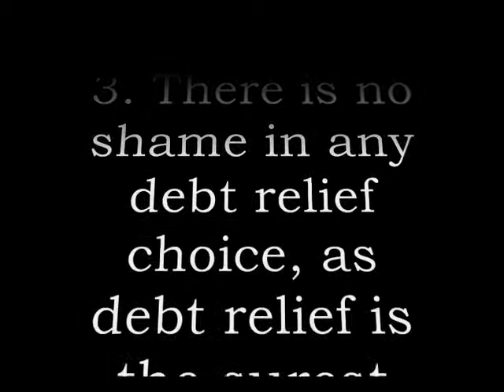Debt relief: When it's a matter of life and debt, choose YOUR life!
When it comes to finding debt relief, we believe:

1. There's a lack of information
2. You need information to make the choice that's best for you
3. There's no shame in any of the choices.

to get the scoop!